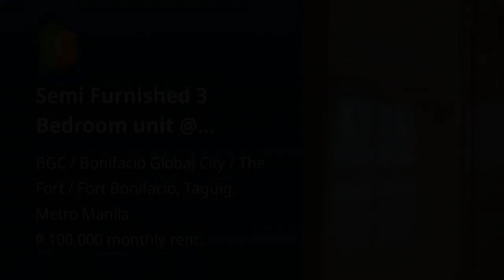Semi Furnished 3 Bedroom unit @ Montane BGC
Condominium/Apartment Type: Residential Condominium
Number of Bedrooms: 3
Number of Bathrooms: 2
Unit Size in sqm: 84 sqm.